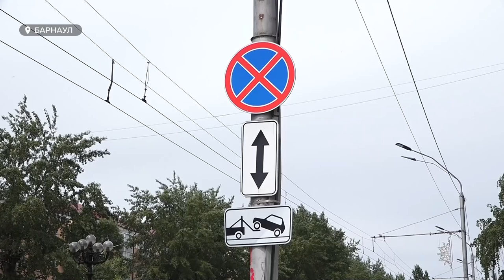На семи аварийных участках города появятся фото и видео «ловушки»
«Фото, видео ловушка» появится на семи аварийных участках города Барнаула. Новые камеры будут оборудованы в местах концентрации ДТП. Они будут фиксировать факты проезда на запрещающий сигнал светофора, невыполнение требования ПДД об остановке перед стоп-линией, нарушения правил дорожного движения. Где появятся «фото объектив» и почему камеры необходимы?